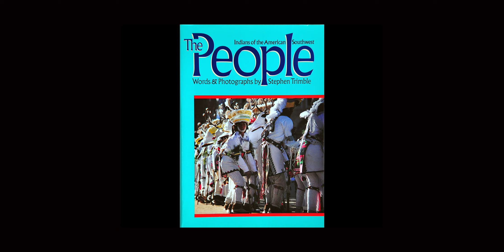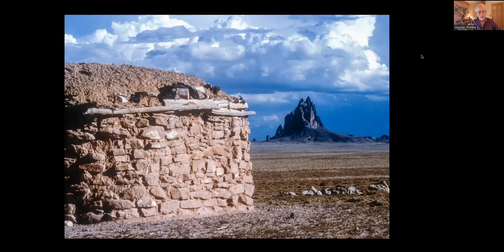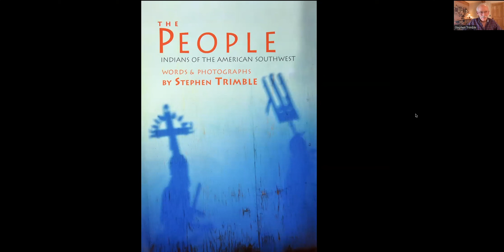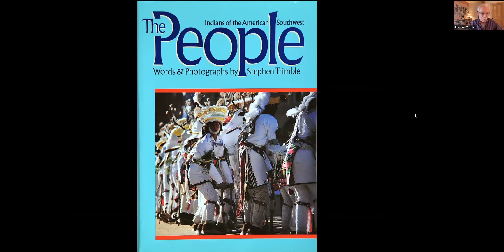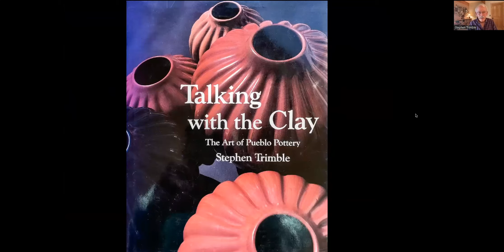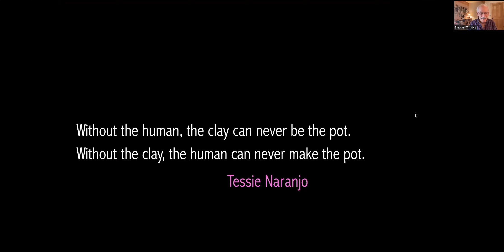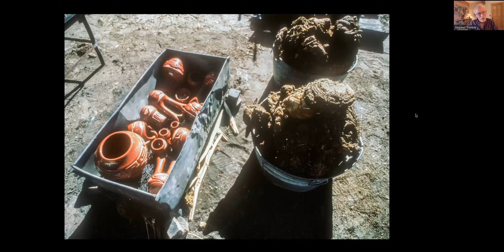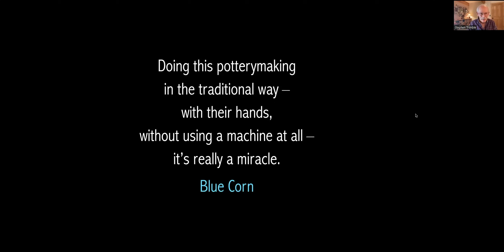Talking with the People, Talking with the Clay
Photographer and author Stephen Trimble discusses his work in Native American communities around the Southwest.